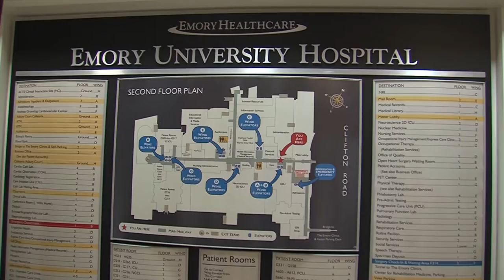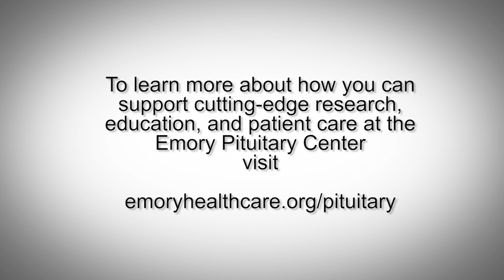The Pituitary Center of Emory University - Unparalleled Innovation and Patient Care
The Pituitary Center of Emory University offers a multidisciplinary clinical service with a team of specialists world-renowned for their expertise. The center provides state-of-the-art diagnostic services in endocrinology, neuroradiology, neuropathology, and comprehensive therapy for pituitary and hypothalamic disorders, with specialization in neurosurgery, medical, radiation therapy. The program's Laboratory of Molecular Neurosurgery and Biotechnology is a leading center for research in the molecular biology of pituitary tumors.